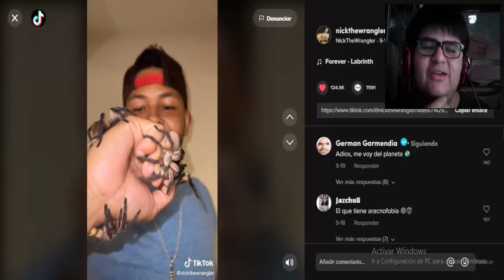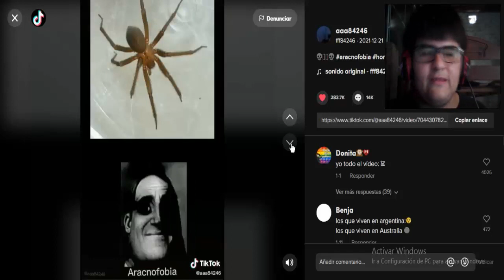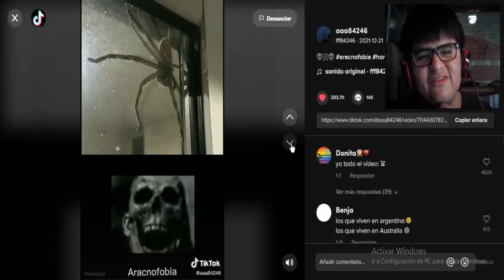TE GUSTAN LAS ARAÑAS???